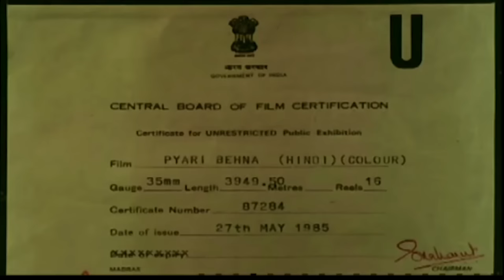Pyari Behna | Full Movie | Ajay Devgan | Mithun Chakraborty | Padmini Kolhapure | Shakti Kapoor